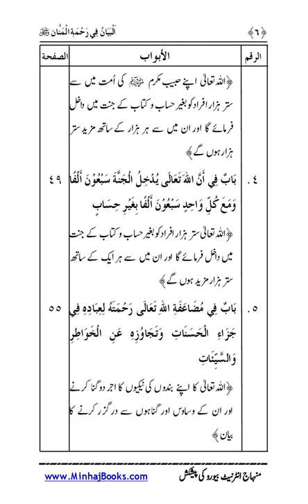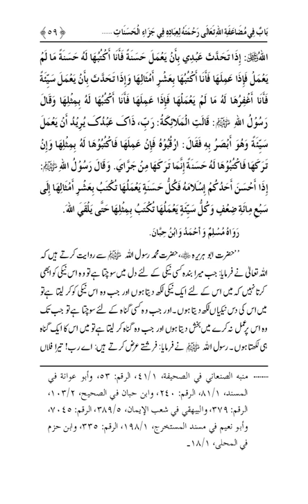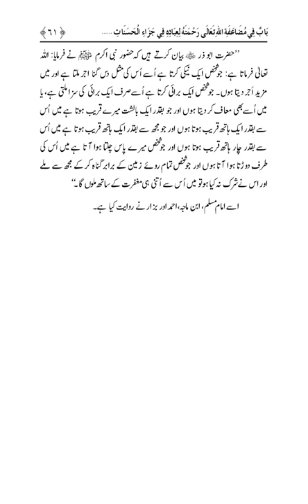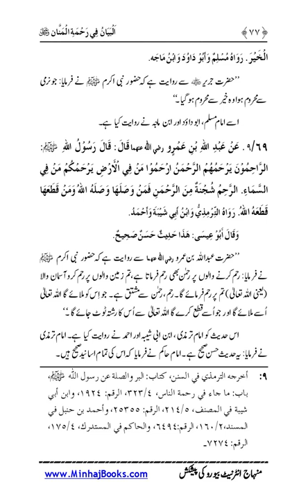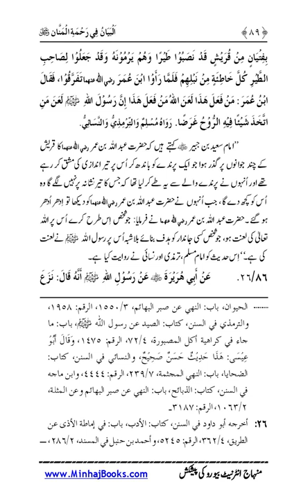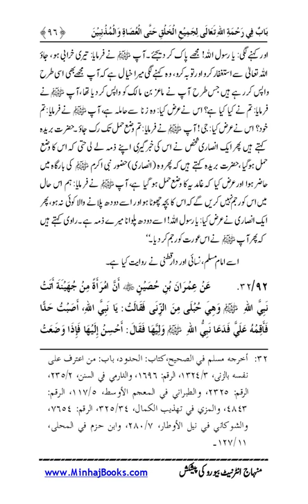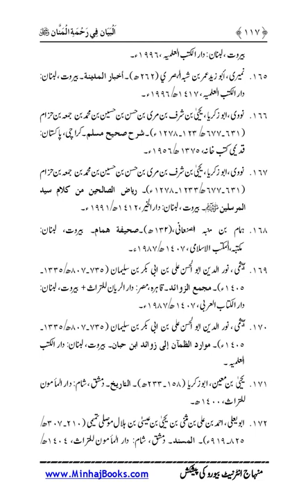RAHMAT-E-ILAHI PAR IMAN AFROZ AHADITH MUBARAKA |Dr Muhammad Tahir ul Qadri| Minhaj ul Quran Book